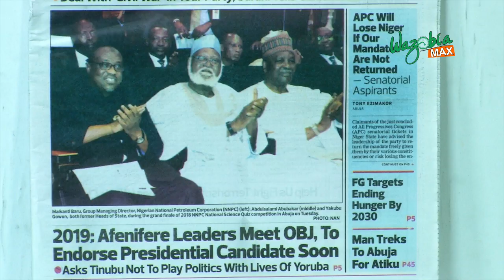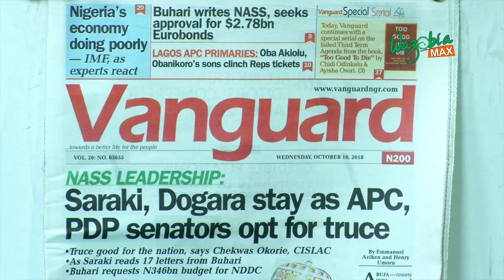F.G Targets Ending Hunger By 2030